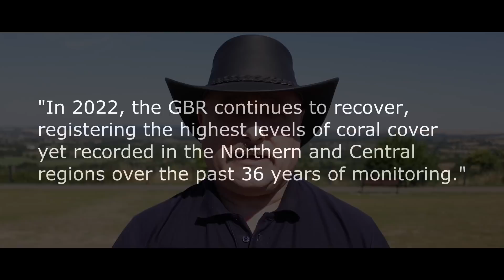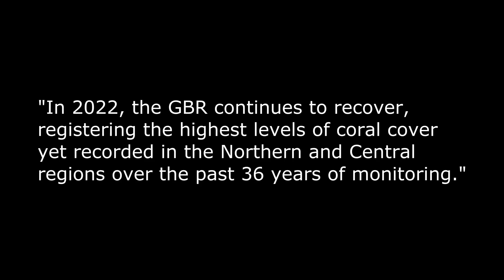So, which is it?! 🤔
The Great Barrier Reef is dead, long live the Great Barrier Reef!